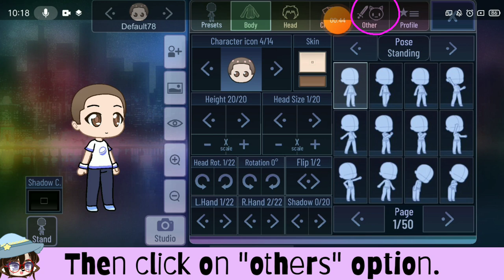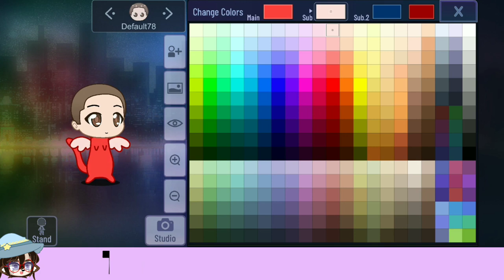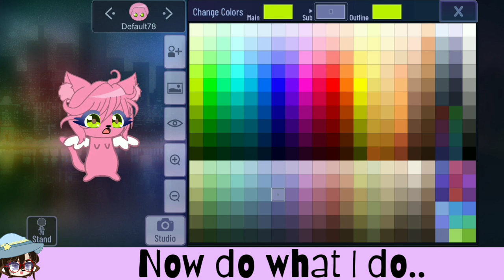How I make Gacha Pets//Tutorial Video//Read description plz owO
Heya my wonderful peeps!
So, many of you wanted a tutorial video about how I make gacha pets
And I made it for ya all but I think many Gachatubers had already done it
So plz , I don't want any hate comments about it like "Oh I aLrEady kNow HoW tO do tHis LoL"

sorry if I sounded rude...
Bai have a good day or UwU